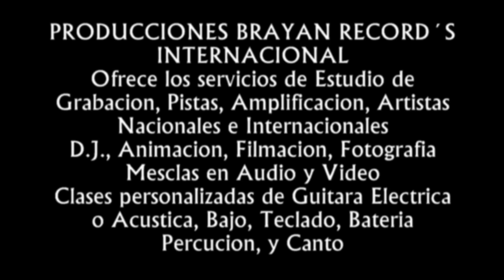Renaciente Kañary Promo "Carnavalazo Kañary 2017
Producciones Brayan Records Internacional Presenta a Renaciente Kañary con sus Carnavales 2017 en Audio y Video Pedidos y Contratos: (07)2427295 / 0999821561 / 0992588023 / 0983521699 llamenos